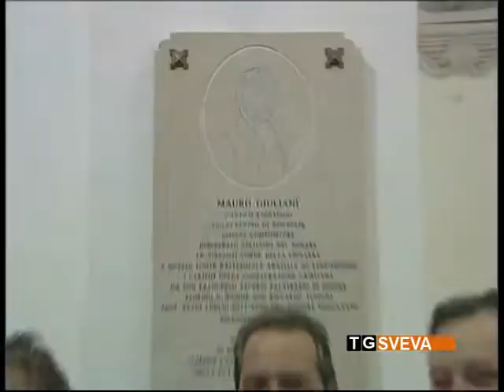Straniero sull'unione Liso-Giuliani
Domani la prima unione civile gay tra pugliesi. La cerimonia a Trani, nello chalet della villa comunale. Il servizio di Roberto Straniero.